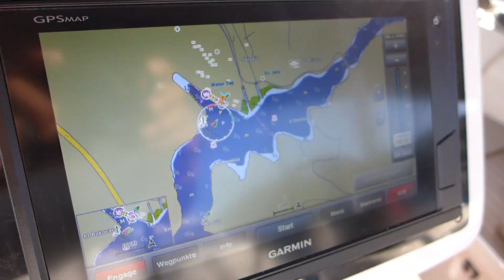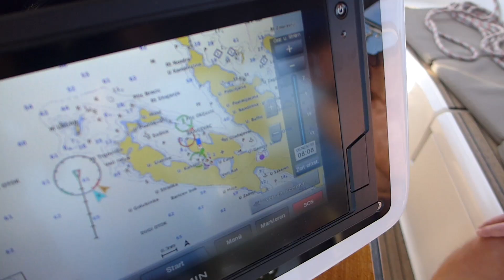Segeltörn Kroatien mit Luna Mare ab Biograd 06/19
Wir organisieren Ihren Segeltörn oder Segelurlaub in Kroatien & Griechenland. Entdecken Sie mit uns die schöne Inselwelt der Kroatischen Küste und Griechenland
Segelurlaub, Segeltörn, Segeln, Segelferien, Skipper für Törn, Kornaten, Telascica Bucht, Biograd, Bavaria 45, Krka Wasserfälle, Murter, Pasman, Dugi Otok,
Segelskipper, Urlaubssegeln, Badeurlaub, Griechische Küste, Chartersegeln, Chartertörn, Gerhard Blank, sailingstarnberg,